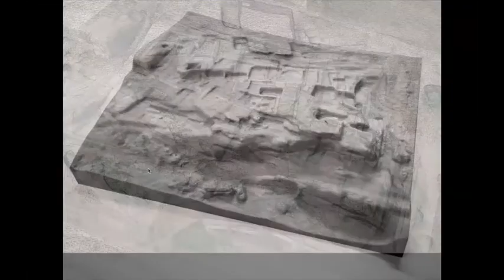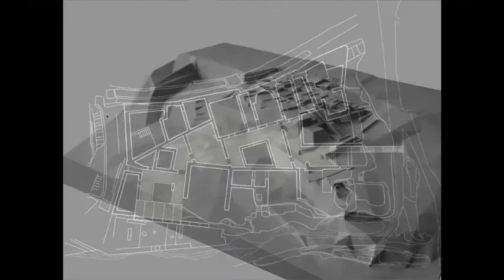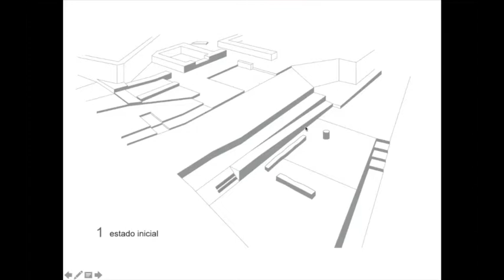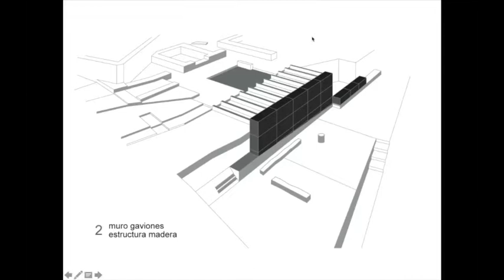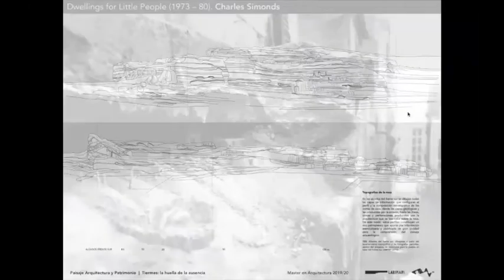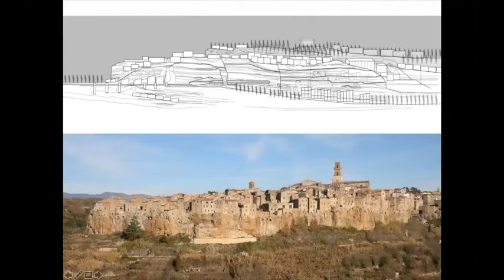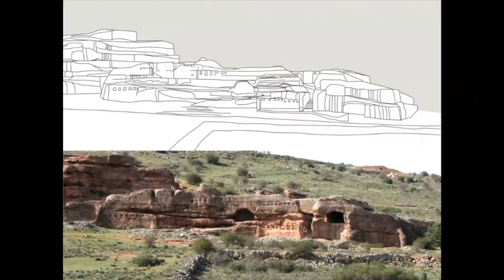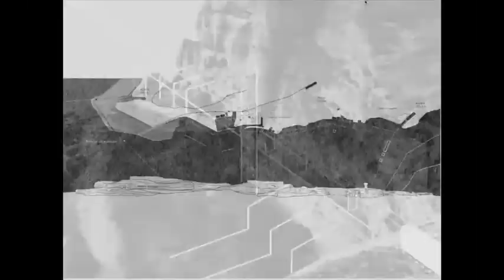El paisaje arqueológico de Tiermes II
Asignatura: Arquitectura, Paisaje, Patrimonio y Diseño.
Universidad Permanente Millán Santos. UVa
Profesores: Sagrario Fernández Raga y Carlos Rodríguez Fernández
6 mayo de 2020